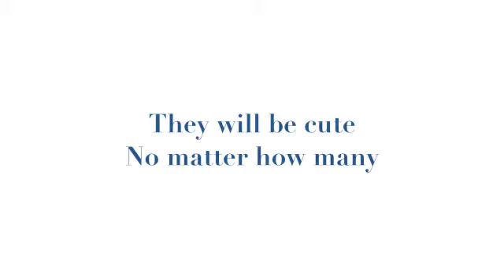Chloe' gets an X-ray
Chloe' is 42 days pregnant and I took her to the vet today to see how many are in there. It was a little early, I should have waited till the end of the 6th week. Spines werent really developed yet. But you could see each sac. The doctor says there are 3 possibly 4 puppies.